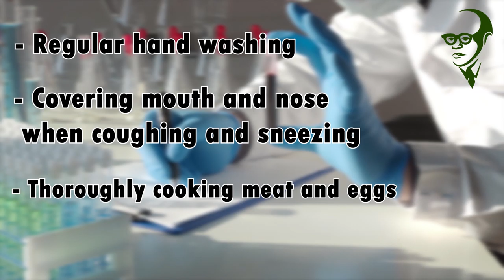SALCC COVID-19 PSA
This is a short PSA developed and created by our Year One Digital media students.  We urged everyone to be guided by the information presented.